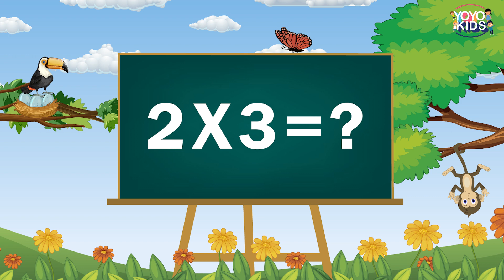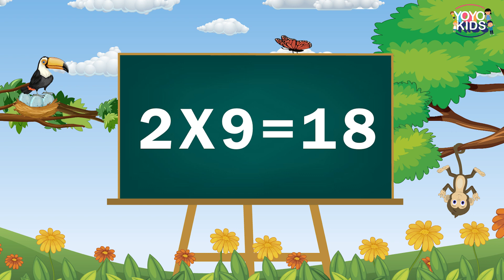Table of 2x1=2 | Learn Multiplication | Learn Tables in English | Maths Tables for Kids